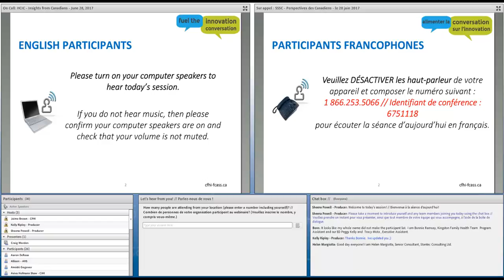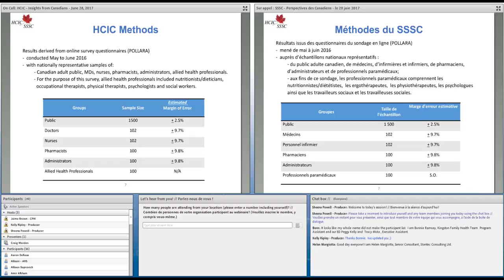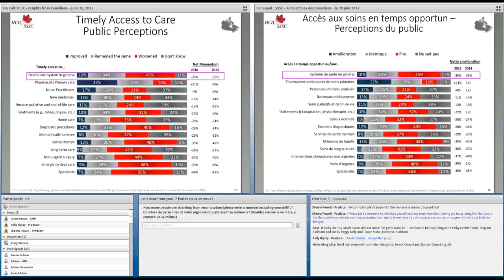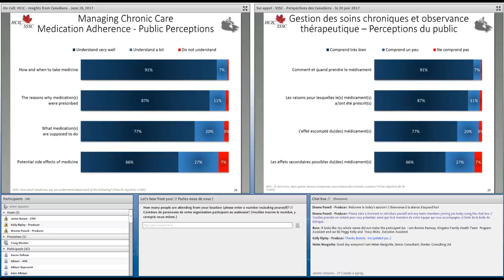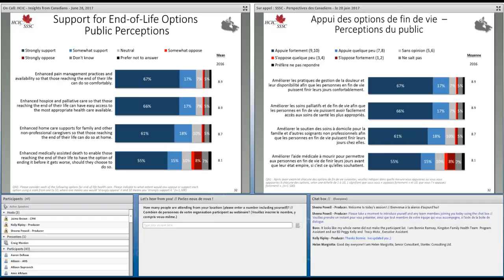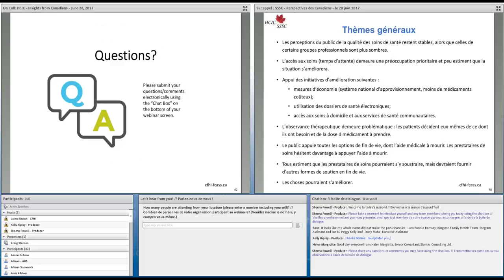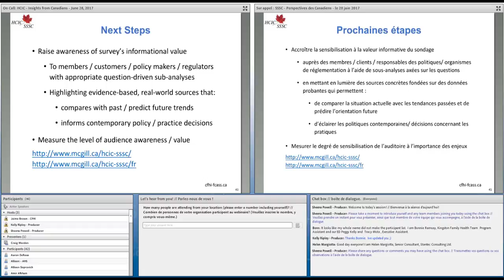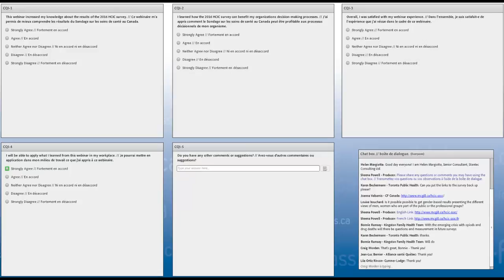2017 06 28 French